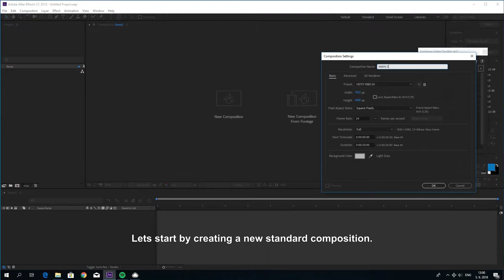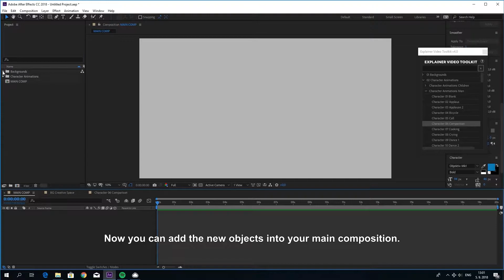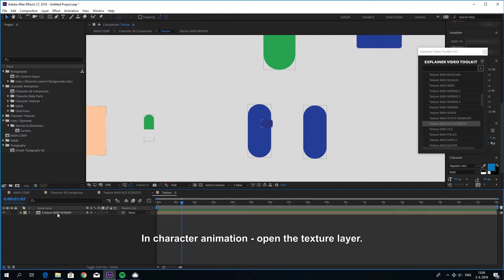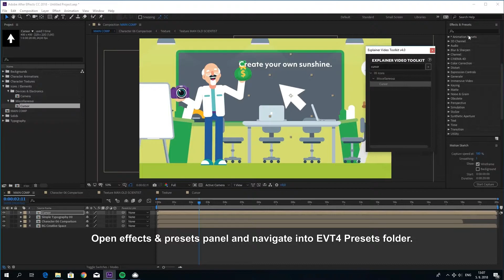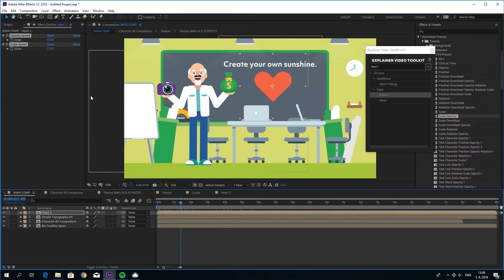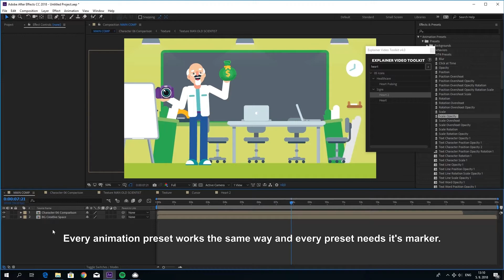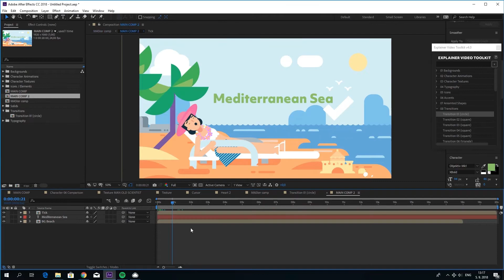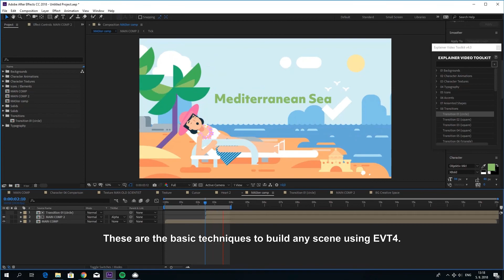Compositng Scene Presets Transitions |Adobe After Effect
Compositng Scene Presets Transitions

VideoHive – Explainer Video Toolkit Overview
VideoHive – Explainer Video Toolkit is an imposing package using which users can create amazing videos and presentations. It provides users with a complete package of animation elements that can help users in adding interesting animation for designing any promotional videos and more. This suite has got over 1000 elements that can be used for getting new and unique animation into the video and professional look.
VideoHive – Explainer Video Toolkit has got high-quality vector graphics which can make it easier to add them in high-quality videos and use them easily. It enables users to edit the animation with the custom logo and text that can help in getting the maximum information about the video in the animation. Users can easily add this animation in their videos using the after-effects as it can bring new possibilities for creating videos This package includes over 12 video tutorials that can make it easier for users to work with this suite of animation elements.

Features of VideoHive – Explainer Video Toolkit

Create amazing videos.
Complete package of animation elements.
Over 1000 elements.
High-quality vector graphics.
Edit the animation elements.

VideoHive – Explainer Video Toolkit Technical Setup Details

Software Full Name: VideoHive – Explainer Video Toolkit
Setup File Name: VideoHive-Explainer_Video_Toolkit_4.2_22594089.rar
Full Setup Size: 1 GB
Setup Type: Offline Installer / Full Standalone Setup
Compatibility Architecture: 32 Bit (x86) / 64 Bit (x64)
Latest Version Release Added On: 26th Apr 2021

System Requirements For VideoHive – Explainer Video Toolkit

Operating System: Windows 7/8/8.1/10.
Memory (RAM): 512 MB of RAM required.
Hard Disk Space: 1 GB of free space required.
Processor: Intel Dual Core processor or later.